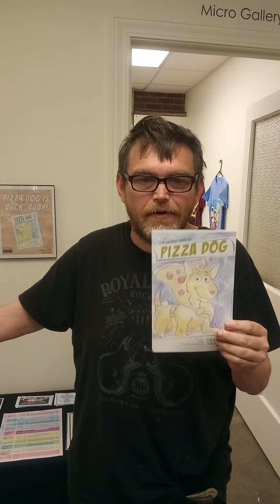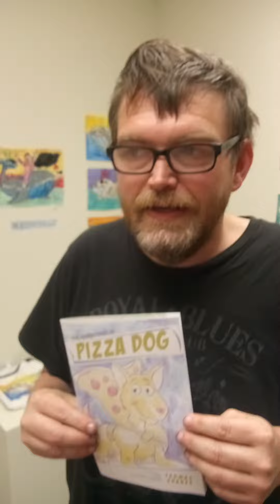Thomas Shaner. The Creator of Pizza Dog. A landmark comic book! pizza dog is awesome.